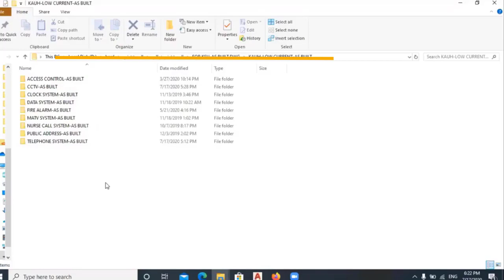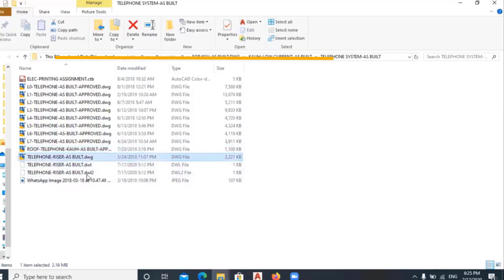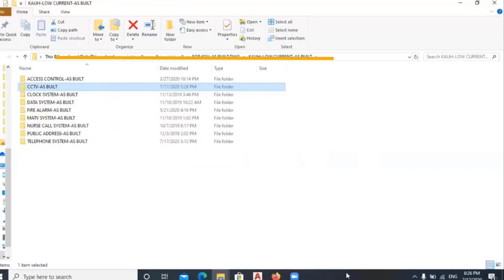مقدمة مخططات التيار الخفيف LOW CURRENT COURSE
▶ الاستفسار  عن اى معلومه 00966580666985